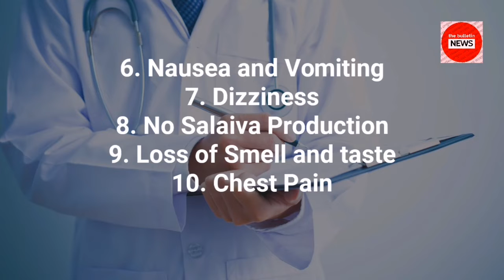Covid 19 India Update: 7 October 2021 Corona Cases in India Situation (The Bulletin News)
today news
7 tarikh ki news
india updates
today corona cases in india
covid-19 india
coronavirus india
corona update 7 october 2021
india covid situation
covid19india update
coronavirus
coronavirus spike
covid19india news
7 october 2021 cases of covid in india
corona vaccine
latest news
covid crisis in india
todays news
covid cases in india
7 october corona cases in india
7 october 2021 news
india covid
india news
covid19india latest
corona india news
coronavirus situation
coronameter world
corona status
covid update 7 october 2021